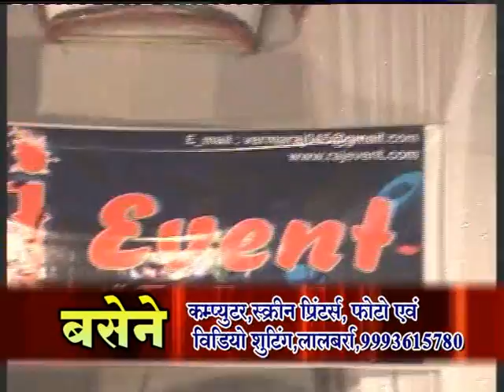Maa Saraswati Mahotsav 2014 Part II